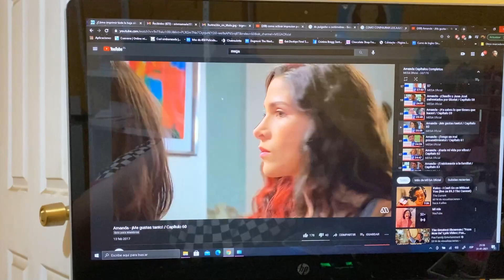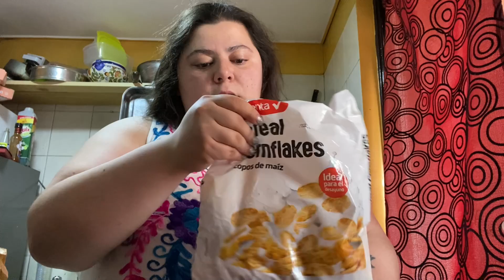VLOG CHAFITA Y LA ARAÑITA INQUILINA - EN ESPAÑOL BY EMMA EMILIANA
Hoila beibis espero que esten muuuy bien, ta falta cada vez menos para revelar todoooo los quiero un chorro y espero que estes super duperr

MI INSTAGRAM

AWANTE MAMBERROY Y LA MOLLY PO JDGDJKAGJAGJKADÑLGKAÑLDKF LÑADKGÑA DJGÑLKAJDFG